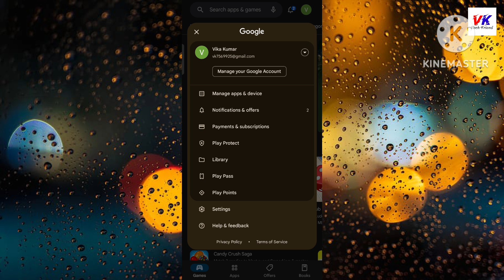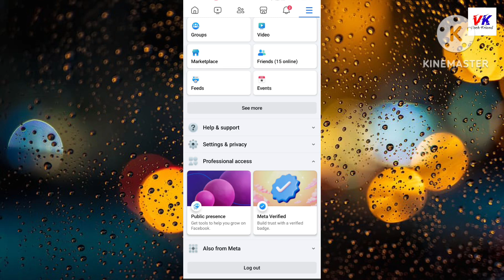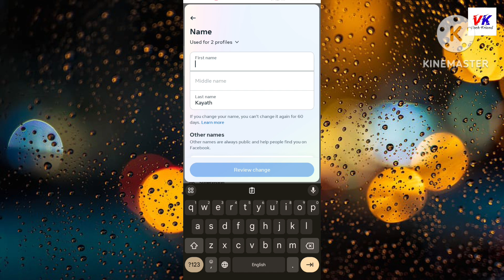Facebook Name Change | Facebook Name Change Kaise Kare | How To Change Facebook Name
facebook ka name kaise change karen
facebook name change kaise karen
facebook per naam change kaise karen
change karen
facebook account name kaise change kare